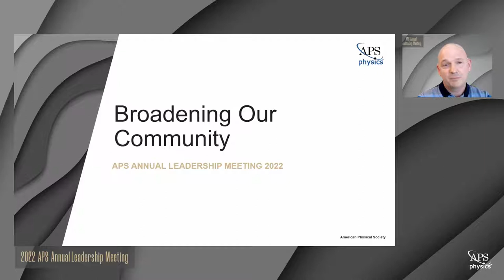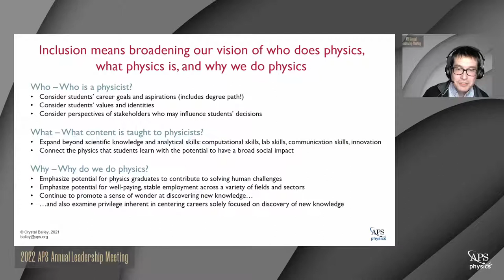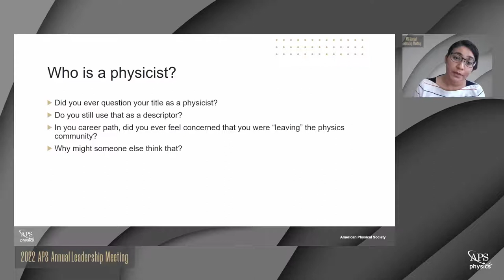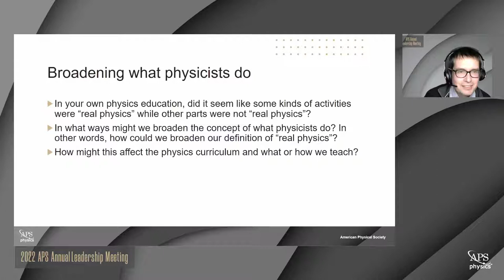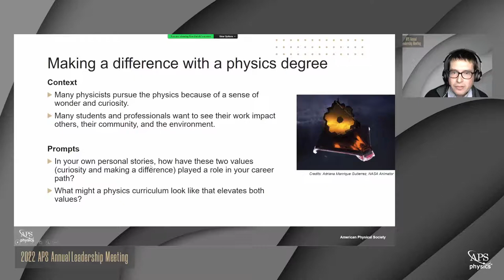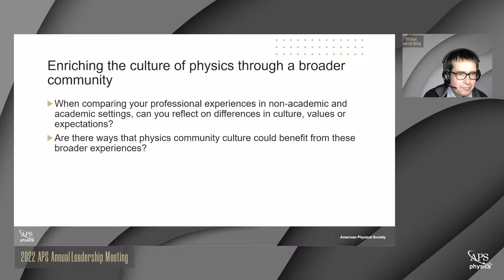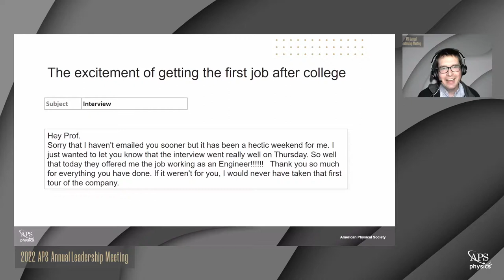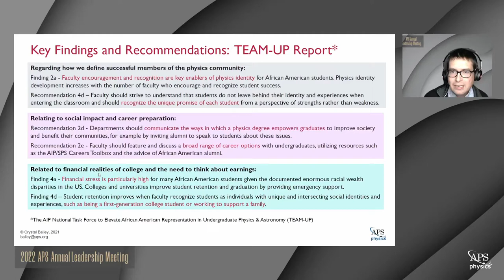2022 APS Annual Leadership Meeting: Broadening Our Community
Panelists discuss the who (who is a physicist), what (what does it mean to “do physics”), and why (why do we do physics) of physics in the context of making the discipline more inclusive, and address the ways that we devalue students who have goals and aspirations that don’t neatly align with the role of academic researcher.

Introduction: Matthew Thompson, Chair, APS Forum on Industrial & Applied Physics
Moderator: Ben Zwickl, Rochester Institute of Technology

Panelists:
Katherine Aidala, Mt. Holyoke College
Meghan Anzelc, Spencer Stuart
Tabbetha Dobbins, Rowan University
Zahra Hussaini, Waymo
Larry Woolf, General Atomics